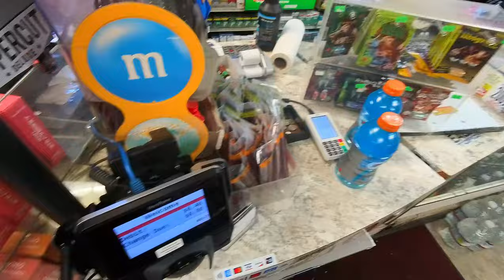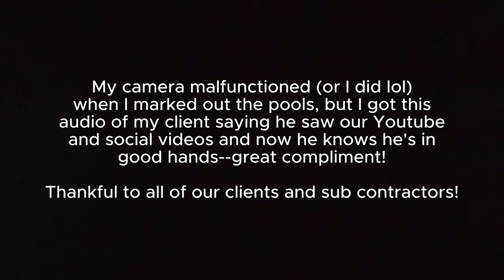Breaking Concrete like a PRO with HUGE hammer! 💪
My day as a swimming pool contractor -- Today we handle some concrete demo for an upcoming pool excavation. We're going to do our best to document this job from start to finish so you can see the entire swimming pool build process. Also take a quick stop at the City of Lemoore building department for a building permit and grab the boys some Gatorade!